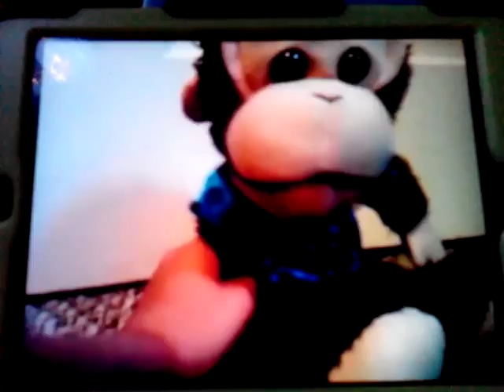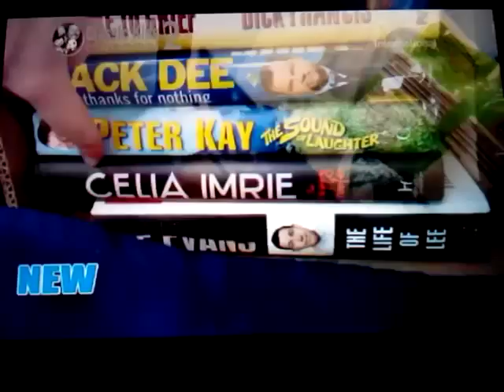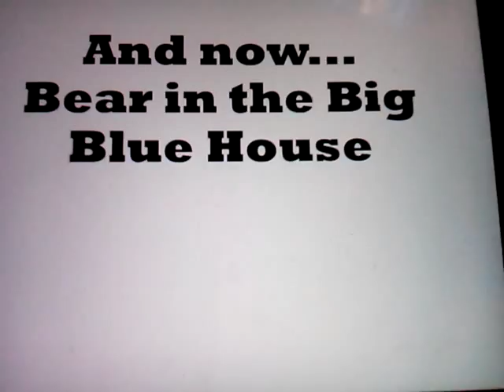Xavier 64 Continuity UK 8/3/15